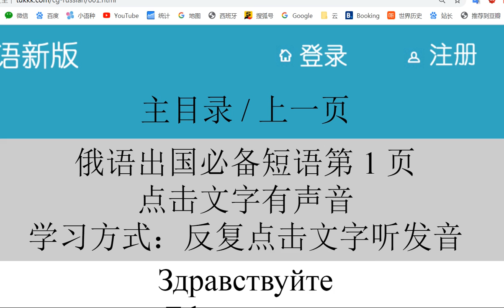俄语一分钟学会 learn Russian